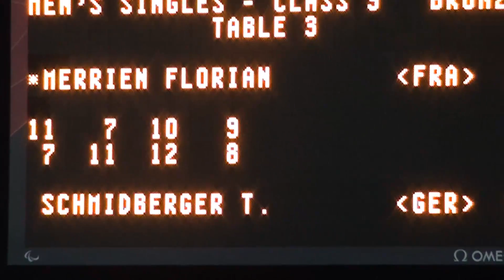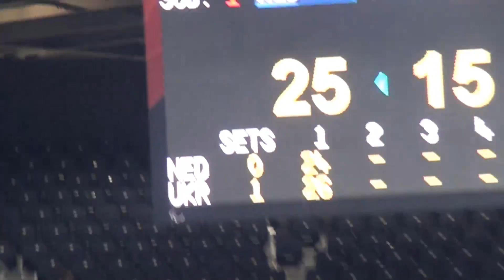dag 5 Paralympics Londen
Beelden van dag 5 Paralympics Londen met o.a rolstoeltennis, voetbal en zit volleybal